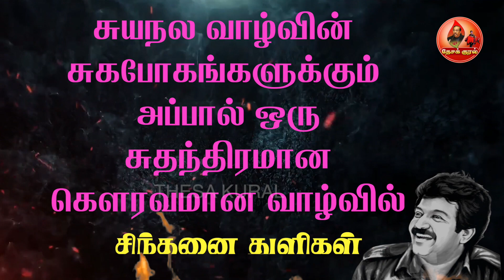தமிழினத் தேசியத் தலைவர் மேதகு வே பிரபாகரனின் சிந்தனை துளிகள்| Sinthanai Thulikal277|Prabhakaran